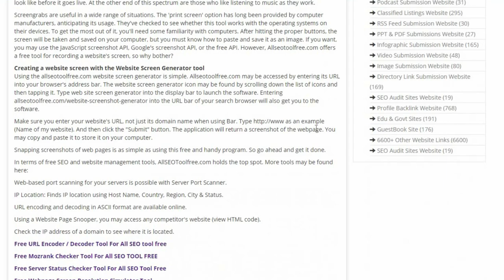How to Screenshot any Website | SmallSEOtools | Free Screenshot Generator All SEO Tool Free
Youtube Backlinks Generator How to Screenshot any Website | SmallSEOtools | Free Screenshot Generator All SEO Tool Free
A Free Screenshot Generator for Websites Tool
In the Website Screenshot Generator, you may capture any online page before you or your users have a chance to click on it. If you want to increase your website's click-through rate, traffic, and stickiness, this screenshot generator is a vital and imaginative tool. Before they click on a link to your website, your visitors may have an idea of what they can expect to see and what they can expect to find there.

This Website Screenshot Generator has been used by website owners and marketers to produce thousands of screenshots of their website pages. Don't be afraid to use the included screenshot tool if you own a website and want to increase page visits by submitting the produced screenshots to image-sharing websites.

There is no need to install any software on your computer to use the screenshot generator, and you can capture a screenshot of any of your websites in a matter of seconds. Because the program is free, you don't have to pay a cent to utilize it. There are numerous websites that demand screenshots of their pages that it has helped.

Once you have the URL, all you have to do is press the "Take Screenshot" button. You may use this tool to capture a screenshot or produce a thumbnail of any website.

Any professional website may benefit from the usage of this application. Hundreds of thousands of high-quality screenshots have been submitted, attracting the attention of gamers from across the globe.

A Website Screenshot Generator
Taking a screenshot on a smartphone or tablet is as simple or complex as the device itself. By holding down the home and lock screen keys simultaneously, or using gestures, screenshots may be taken on smartphones. Both desktop and laptop versions have their own distinct set of buttons when it comes to capturing screenshots. On an Apple MacBook, for example, you may take a screenshot by pressing Command+Shift+3; on other systems, there is a separate Print Screen button.

There are many individuals who have no idea how to take a screenshot of a website. Taking a full-page screenshot should be made as simple as possible for everyone throughout the world. An all-in-one tool for taking full-page screenshots of any website has been developed by Allseotoolfree to fulfill the needs of its customers. The Website Screenshot Generator Application is an internet tool for creating website screenshots.
Take a screen capture of your website using the best method.
Any page or domain on the internet may be captured with the Website Screenshot Generator Tool from Allseotoolfree. If you want a full-page picture or only the section of the page that's visible above the fold, you'll need to make that decision before you begin.

In addition, the Website Screenshot Generator is entirely free to use, and we don't even ask for your email addresses to use it. To take a picture of the complete page,

you may alternatively use our tool:
Launch the Screenshot Generator for Websites in order to take a screenshot (in the Website Management Tools Section)
Step 2: Enter the URL of the page you wish to take a screenshot of on the internet.
Step III: Select the kind of device you'd want to use to take a screenshot.
A screenshot size may be selected from XLarge (1024x640) to XLarge (640x420) to Small (320x200 pixels) (160x100).
Press the 'Take Screenshot' button at the bottom of the screen to complete the procedure.
When you click the button, the program will generate a screenshot and you may download it immediately.

Capture note: The program will take screenshots depending on the website's User Interface and the device you choose (mobile, tablet, or desktop).